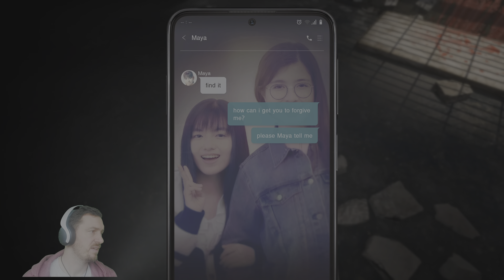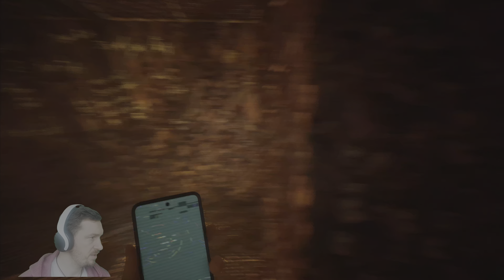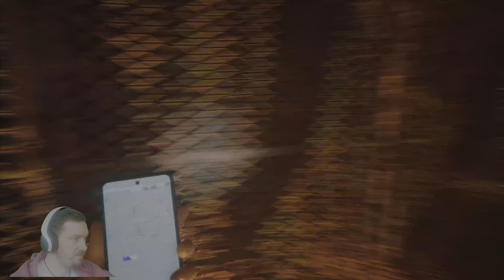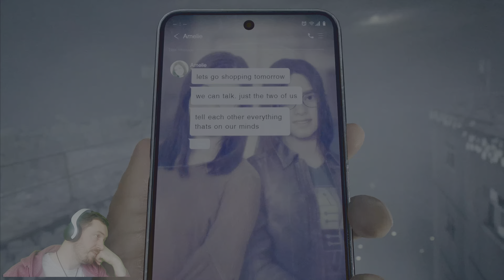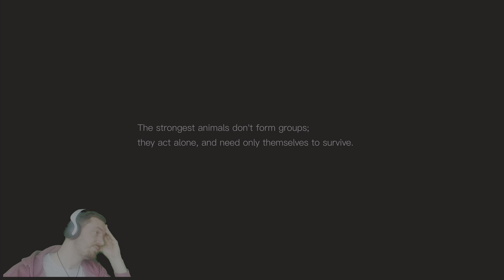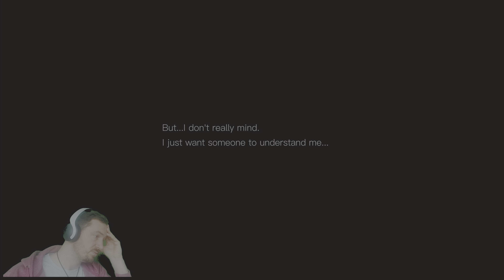WILL THIS EVER END? Silent Hill: The Short Message ~ Chapter Three [PS5]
We return to the final part of Silent Hill: The Short Message as we once more awaken after throwing ourselves of the top of the building.
This chapter focuses more on our characters backstory. We are also tasked with trying to unlock a chained up door, all whilst being pursed by the cherry blossom monster.

I'm on Instagram as @great_leveller_gaming. Install the app to follow my photos and videos.

Secondary Channels

ASAC Studios

I'm on Instagram as @asac_studios. Install the app to follow my photos and videos.

Great Leveller Reacts

I'm on Instagram as @great_leveller_reacts. Install the app to follow my photos and videos.

Gaming Photography Page
I'm on Instagram as @great_leveller_gaming_photos. Install the app to follow my photos and videos.